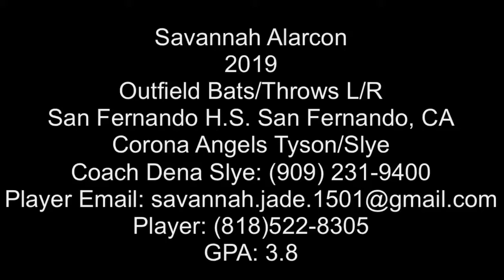2019 Savannah Alarcon Outfield Slapper Softball Recruit Skills Video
Savannah Alarcon
2019
Outfield
San Fernando H.S. San Fernando, CA
Corona Angels Tyson/Slye
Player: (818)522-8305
GPA: 3.8